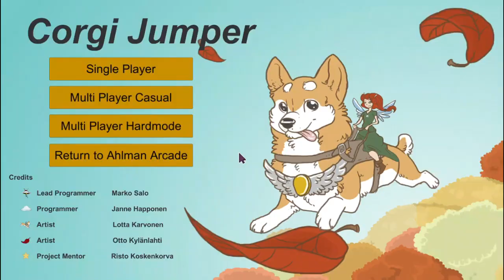Ahlman Arcade 2018 - Ungifted Bunny,Ball Cats Home-run, Fox Berry's Adventure, DR Nester Adventure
The end of all Ahlman Arcade 2018.  Get your free copy there.

Ahlman Arcade 2018 is a collection of games made by the game industry students at Ahlman Institute.All games were made during our ten month long school year as a joint effort between the programmers and graphic designers.